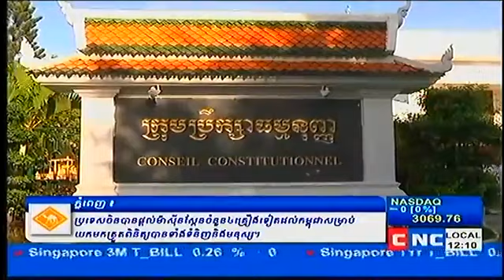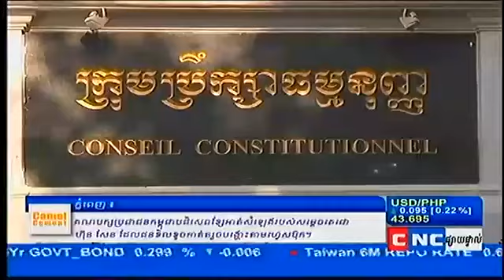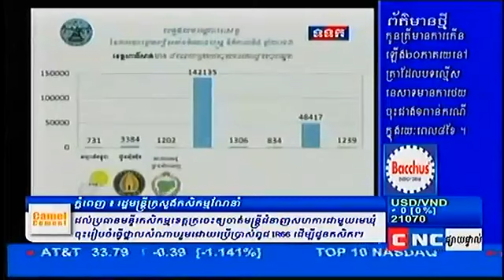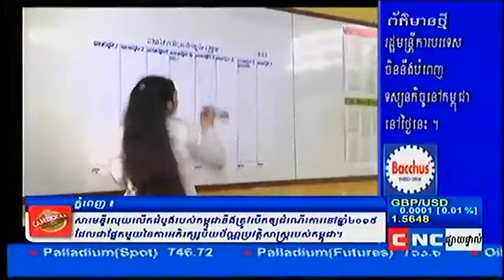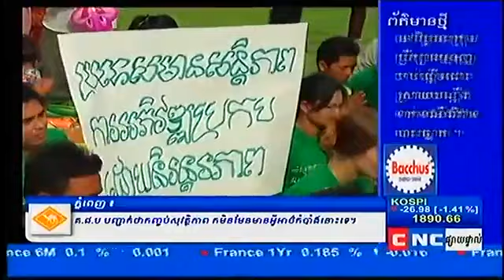National Khmer Hot News on CNC on August 20, 2013 -- Part1/2